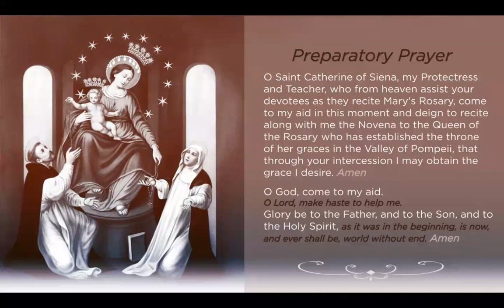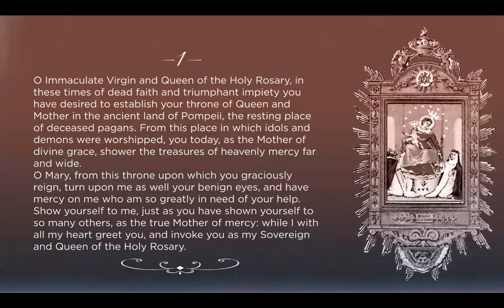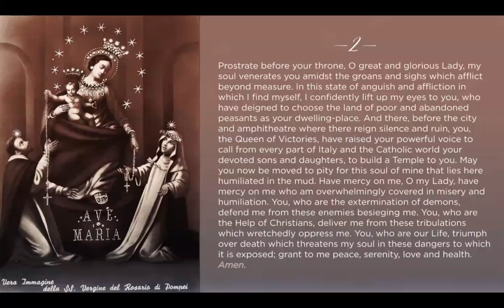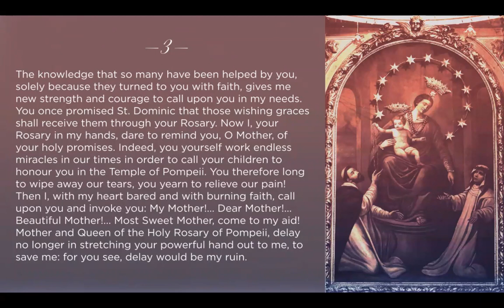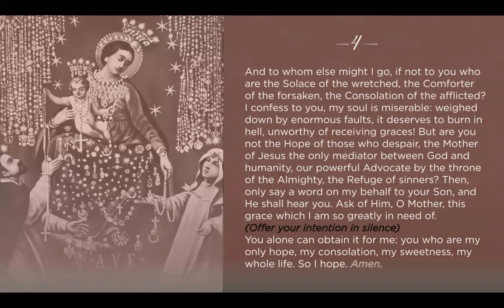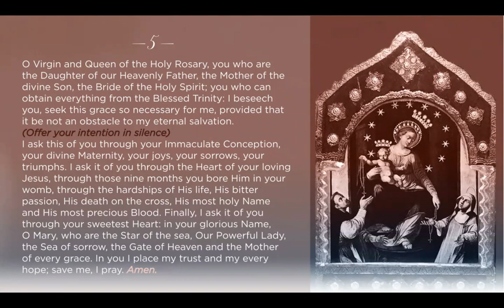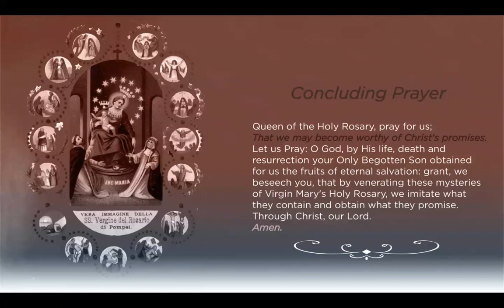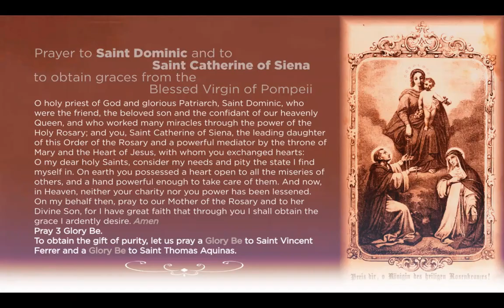Day 21 (Supplica) –54-day Novena to Our Lady of the Rosary of Pompeii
This 54-day Novena of Supplication to Our Lady of the Rosary, from Pompeii in Italy, known throughout the world and spread by Saint Pio of Pietrelcina, aims to obtain difficult or desperate graces. Please note that this novena comprises 27 days of petition and another 27 days of gratitude.
As an act of love for the Virgin Mary, we invite you to pray this novena for conversion, holiness, and purity of heart. And for the religious freedom of Christians in India.